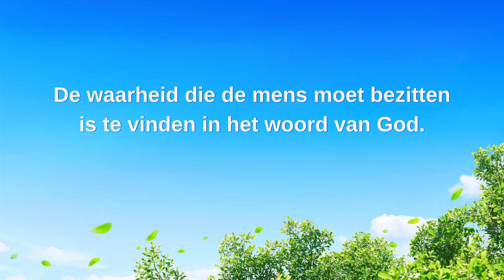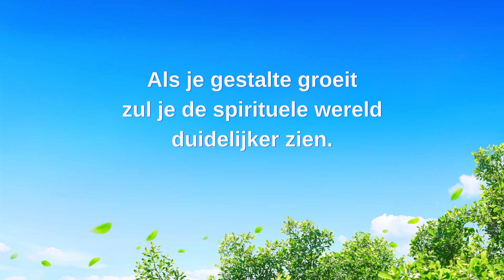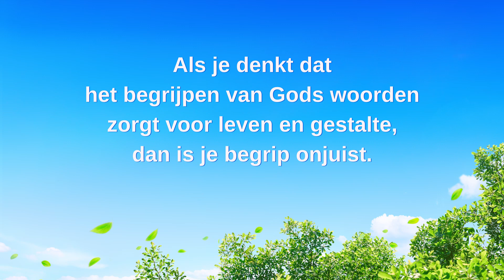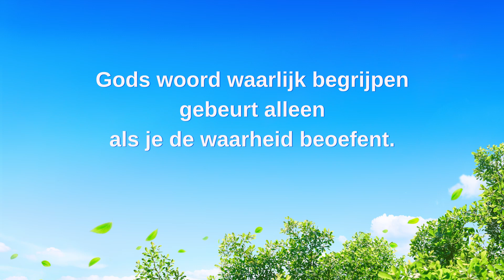Christelijke muziek ‘Beoefen meer waarheid om meer vooruit te gaan in het leven’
Vers 1
De waarheid die de mens moet bezitten
is te vinden in het woord van God.
Een waarheid die erg gunstig is
en behulpzaam voor de hele mensheid.
Het is de voedende stof die je lichaam nodig heeft,
een waarheid die de mens zou moeten kennen.
Om zijn normale menselijkheid te herstellen.
Hoe meer je Gods woord in de praktijk brengt,
hoe sneller je leven zal bloeien.
hoe duidelijker de waarheid wordt.
Vers 2
Als je gestalte groeit zul je de spirituele wereld duidelijker zien.
Je zal meer kracht hebben om Satan te verslaan.
Beoefen Gods woord en je zal de waarheid kennen.
De meeste mensen zijn al tevreden
als ze de tekst van Gods woord begrijpen.
Zoals de Farizeeërs focussen zij op doctrines,
zonder de diepte ervan in de praktijk te ervaren.
Vers 3
Hoe kan de zin ‘het woord van God is leven’ voor hen waar zijn?
Alleen door 't beoefenen van Gods woord
kan het leven van de mens waarlijk bloeien.
Het kan niet groeien simpelweg
door het lezen van Gods woord.
Vers 4
Als je denkt dat het begrijpen van Gods woorden
zorgt voor leven en gestalte,
dan is je begrip onjuist.
Gods woord waarlijk begrijpen gebeurt alleen
als je de waarheid beoefent.
Je moet begrijpen alleen door 't beoefenen van de waarheid
kan de waarheid ooit echt worden begrepen.
Alleen door het beoefenen van de waarheid

Naar Het Woord, Deel I, De verschijning en het werk van God, Wanneer je de waarheid eenmaal begrijpt, moet je die in praktijk brengen